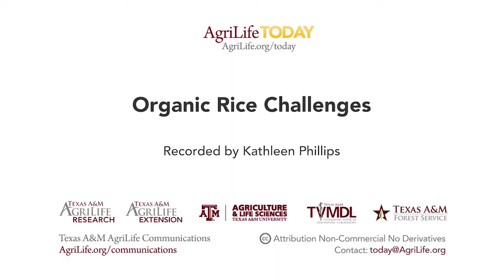Organic Rice Farming Challenges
A market niche for organic rice has a potential to yield high premiums for farmers, but it’s more involved than simply planting the seed and forgetting it until harvest time.
            That was the message from a team of researchers at the Texas A&M AgriLife Research and Extension Center-Beaumont during a recent field day at which experimental plots were showcased for area growers.
            Rice scientists are conducting a three-year, multi-state, $1 million project exploring which varieties will yield best in an environment with no chemical treatments against insects, disease or weeds. The idea is to be able to give farmers a “recipe” for growing rice organically, according to Dr. Shane Zhou, Texas A&M AgriLife Research plant pathologist in Beaumont and project leader.